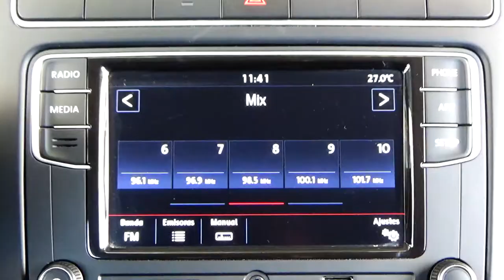Volkswagen / Polo / 2020 - 7435